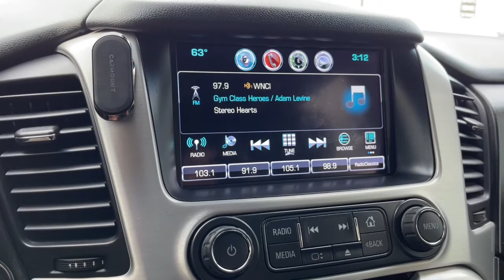2017 GMC Yukon XL Columbus, London, Springfield, Hilliard, Dublin, OH PCA176345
Onyx Black Used 2017 GMC Yukon XL available in Columbus, Ohio at Mark Wahlberg Chevrolet. Servicing the London, Springfield, Hilliard, Dublin, OH area.
2017 GMC Yukon XL SLT - Stock#: PCA176345 - VIN#: 1GKS2GKC3HR176345

4WD, 17 Disc/Disc VAC Power Brakes, 5 Auxiliary 12-volt Power Outlets, Black Assist Steps w/Chrome Strip, Enhanced Driver Alert Package, Forward Collision Alert Sensor Indicator, Hands Free Power Liftgate, Heated Leather-Wrapped Steering Wheel, Inside Rear-View Auto-Dimming Mirror, Intellibeam Automatic High Beam On/Off Headlamps, Lane Keep Assist, Low Speed Forward Automatic Braking, Memory Package, OnStar Basic Plan For 5 Years, OnStar w/4G LTE, Passive Entry System, Power Release 2nd Row 60/40 Split-Folding Bench Seat, Power Tilt & Telescopic Steering Column, Power-Adjustable Pedals For Accelerator & Brake, Preferred Equipment Group 4SA, Premium Smooth Ride Suspension Package, Push Button Keyless Start, Rear Cross-Traffic Alert, Remote Keyless Entry, Side Blind Zone Alert w/Lane Change Alert, Universal Home Remote, Wireless Charging.brbrbrGMC Yukon XL 2017 Onyx Black 4D Sport Utility EcoTec3 5.3L V8brbrReviews:br  * Seating for up to nine passengers; nicer interior than other truck-based, full-size SUVs; all-terrain mobility with four-wheel drive; tow rating is higher than average for the class. Source: EdmundsbrbrbrPURE PRICED FOR A QUICK SALE! All vehicles come with a complete safety inspection, full detail, 1 FREE OIL CHANGE, free 100 point inspection, FREE TANK OF GAS with delivery of this vehicle. Price does not include tax, title, and license or dealer fee. Vehicle located at Mark Wahlberg Chevrolet. INTERESTED, BUT NOT READY YET? That is okay... we never want to rush you at Mark Wahlberg Chevrolet. SAVE THIS VEHICLE to your MyAutoTrader. You will be updated of any future price savings and specials. It is real simple... Click SAVE THIS CAR above the main vehicle photo on the right or look for the star. SIGNING UP IS FREE: At the top right corner of this page, LOOK for the MyAutoTrader logo. Click SIGN UP and you are in...YOU CAN THANK US LATER, BY BUYING YOUR NEXT VEHICLE AT MARK WAHLBERG CHEVROLET!brbrAwards:br  * 2017 KBB.com Brand Image Awards